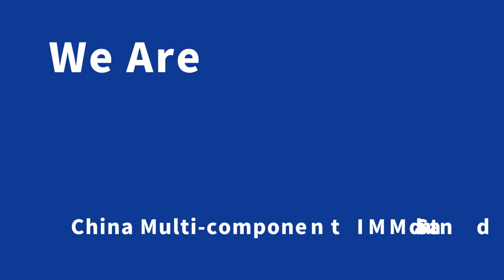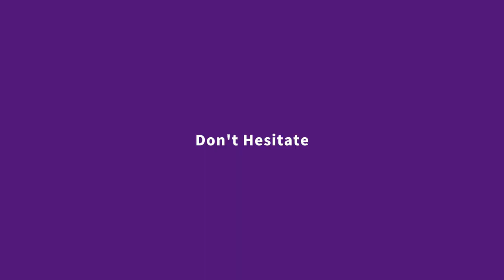FCS GROUP | 50th Anniversary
FCS Group, based in Taiwan since 1974, is the only injection molding machine manufacturer publicly traded on the Taiwan Stock Exchange, and has 5 factories and 70 services centers globally. Its injection molding machines deliver a clamping force range of 50 tons to 4,000 tons, use energy-saving hydraulic systems or all-electric systems that provide complete production solutions including smart manufacturing for various industries such as transportation, food & beverage packaging, 3C, and medical parts.